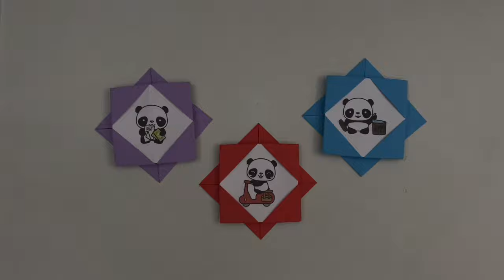DIY MINI PAPER PHOTO FRAME / How To Make Easy Paper Photo Frame / paper crafts easy / Paper Craft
photo frame Making Using Paper - Origami photo frame / Paper Crafts For kids / photo frame Paper Craft / paper photo frame